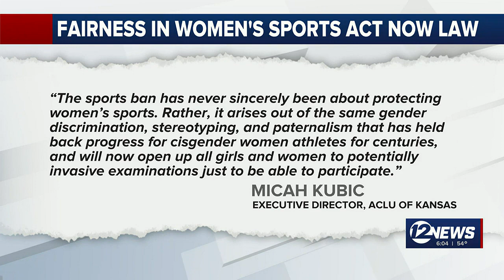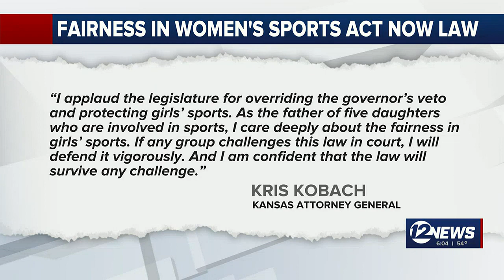Kansas House overrides governor's veto of transgender athlete bill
The bill restricts transgender athletes to compete on teams based on their biological sex.